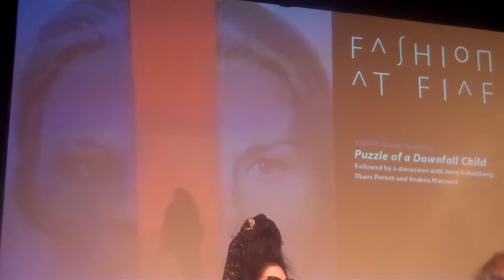Q & A Jerry Schatzberg Harold Koda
A tribute to the iconic director Jerry Schatzberg at the first ASVOFF NYC at FIAF. About writer on Faye Dunaway...first time director telling writer what changes to make in script...